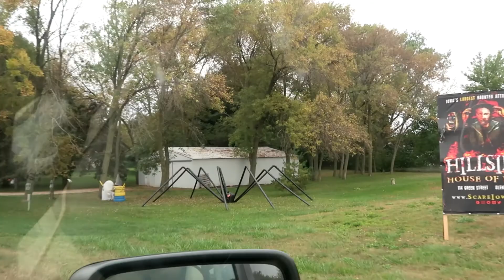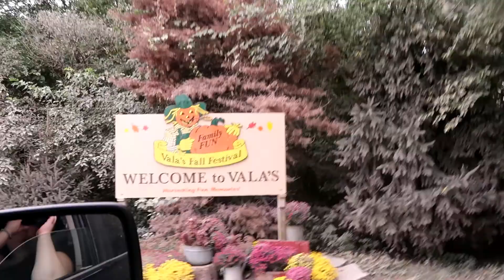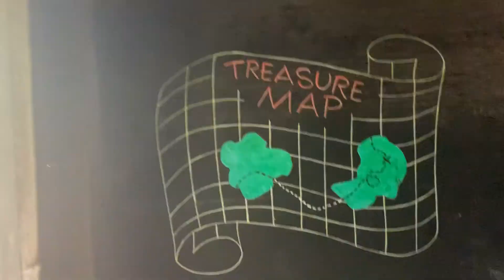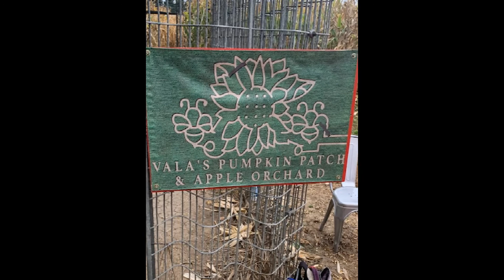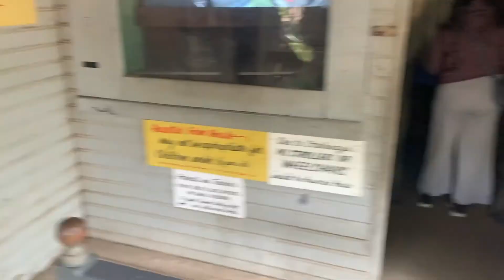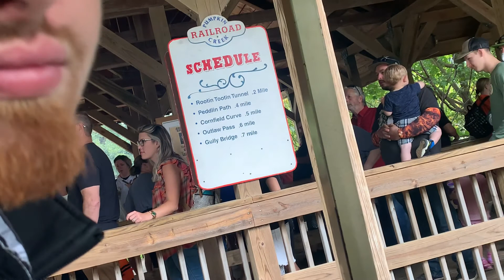Hallowhatever : (Episode 1) Vala's Pumpkin Patch Vlog 2021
Hey KMCers.
Longtime no see! Today's video is our first hallowhatever video of 2021! Kiersten and Chris go on a pumpkin patch date to Vala's Pumpkin Patch! Come along with us!